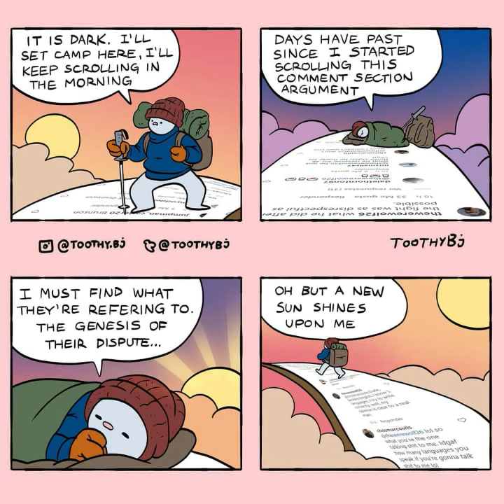Artist Illustrates Comics With Dark Humor And Unexpected Twists by ToothyBj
If you are a fan of dark humor or sarcastic undertones, you have arrived at the right spot! Today, we have brought some cool comics for you that are filled with dark humor and unexpected twists.

ToothyBj is a webcomic artist who illustrates funny comics with dark twists. He uses animals, humans, and imaginary creatures in his comics to deal with a wide variety of emotions such as envy, confusion, procrastination, and regrets. This is how the artist describes his webcomics- “Dark with good intentions. Although it is not rare to find some wholesome or introspective comics, you have to keep people guessing.” Scroll below to read his hilarious comics.